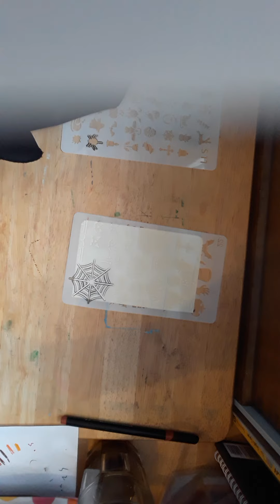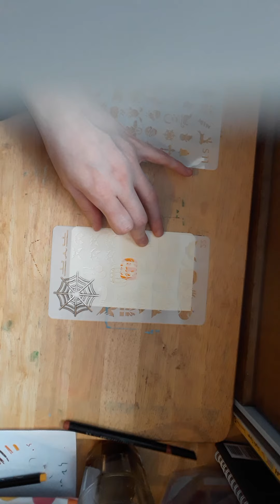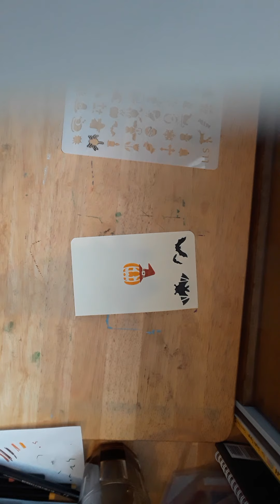halloween stencil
Hi all here is my art video for October, yes in some ways I'm doing inktober but following my own prompts rather than the official inktober prompts. Although I'm trying to stick to using ink I'm alittle bored with just ink doing a few pieces in pencil and ink.

I also have a store on Zazzle which I will be adding inktober designs to items over the next few weeks.